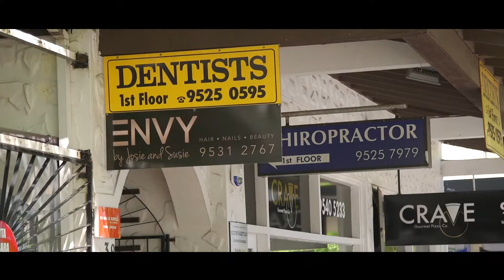8/7-9 High Street, Caringbah - Highland Property Agents - The Sutherland Shire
Boasting a stunning renovation and spacious interiors, this open plan apartment is only moments to all amenities and offers a great lifestyle opportunity.

High Points
- Open plan interiors flow over beautiful hardwood flooring
- Entertainers' kitchen complete with stone benchtops & quality appliances
- Well-proportioned bedrooms both equipped with built-in robes
- Seamless transition from living to outdoor entertaining balcony
- Well maintained security complex with grassy common area
- Internal laundry, second toilet, air-conditioning & plenty of storage throughout
- Oversized double garage with secure access into apartment
- Moments to local schools, shops, cafés transport & Cronulla's beaches

For more information please contact David Smith on 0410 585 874 or our head office on 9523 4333.